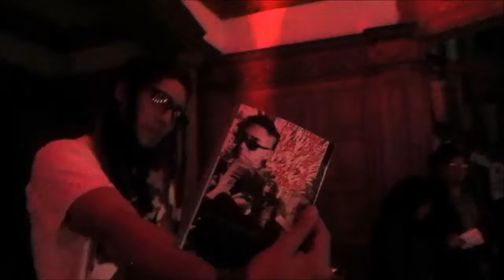"MIGUEL FEGALE"EN RECITAL POÉTICO EN VAMPYROZ (18-06-2016)